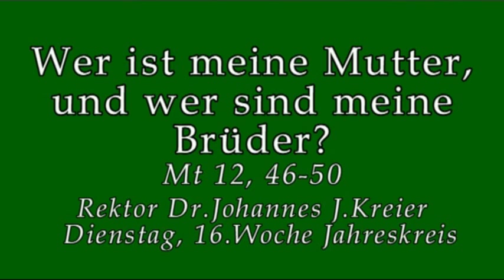Wozu diese Zurechtweisung?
Rektor Dr. Johannes J.Kreier am Di, 16.Woche im Jahreskreis im Kloster am Rande der Stadt/ Saarbrücken.